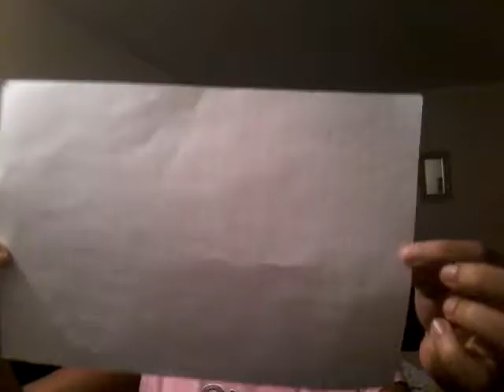Part 2 valentines day craft❤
KIMARIJACKSON part 3 is later on maybe on Tuesday😼